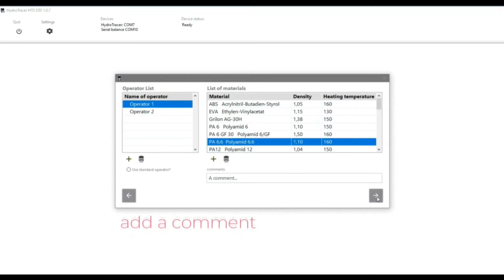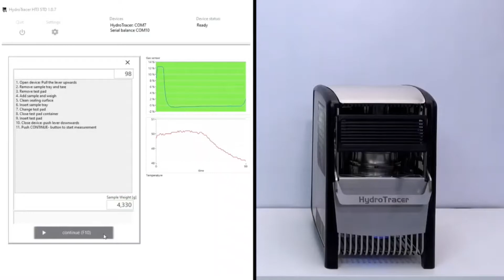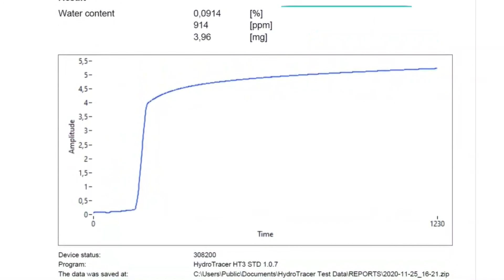How to use the moisture analyzer HydroTracer HT3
Alternative method for measuring the residual water in polymers. Easier than Karl-Fischer and more selective as weight-loss method.

บริษัท เพลย์ โซลูชั่น เทคโนโลยี จำกัด
สนใจรายละเอียด โทร.